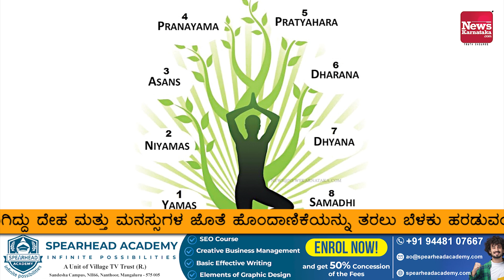ಏಕಂ ಯೋಗ | ಯೋಗರತ್ನ-ಗೋಪಾಲಕೃಷ್ಣ ದೇಲಂಪಾಡಿ | ಸಂಚಿಕೆ-01 | Jan 15, 2023 | ಯೋಗ ಎಂದರೆ ಏನು? | NEWS KARNATAKA